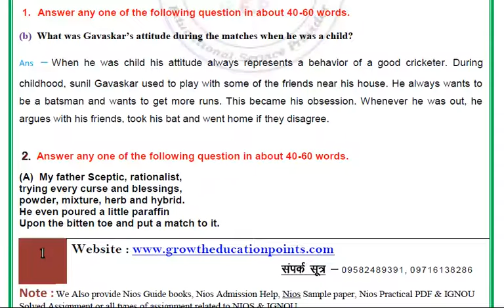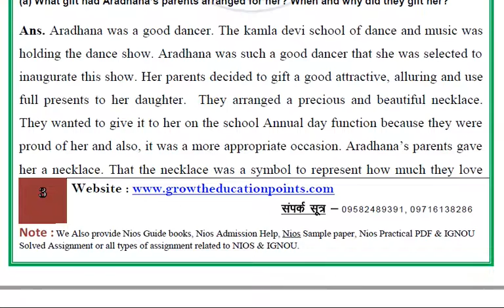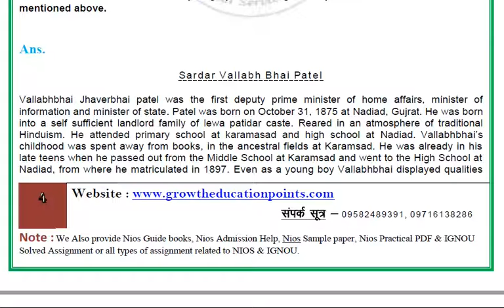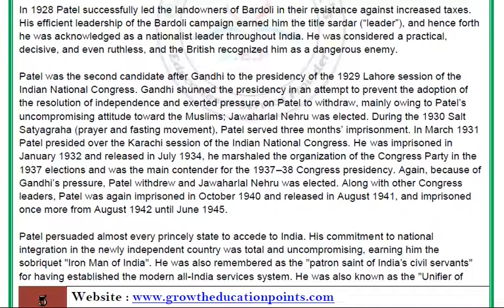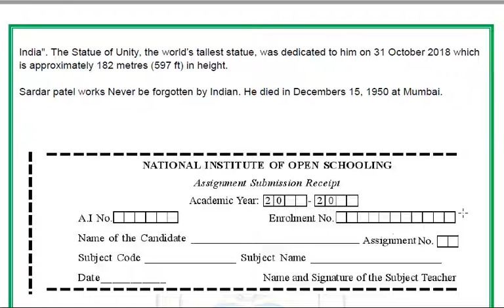Online Nios Class 12th English 302 (English Medium) For 2021-22 For October Exam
Nios Class 12th Environmental science 333 Solved for 2021-22 Hindi Medium For October Exam And Free Question Paper  (English & Hindi Medium).

निओस एडमिशन मैं एडमिशन लेने के लिए आप मुझे कांटेक्ट कर सकते है-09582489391
Online Nios Class 12th English 302 (English Medium) For 2021-22 For October Exam PDF WITH PROJECT WORK. WHATSAPP NO-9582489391